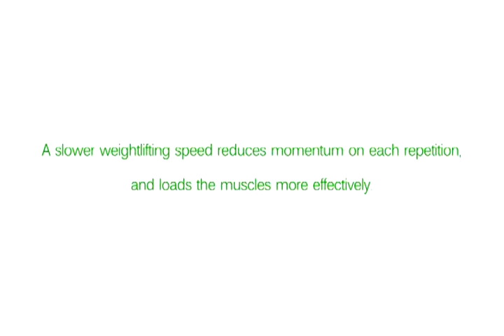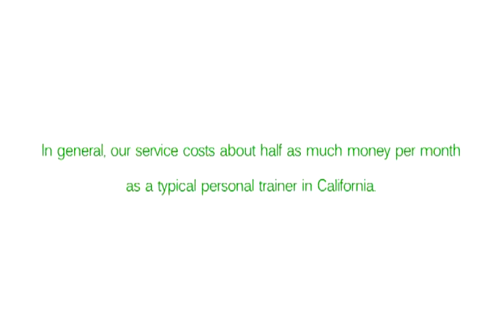San Diego County Personal Trainer